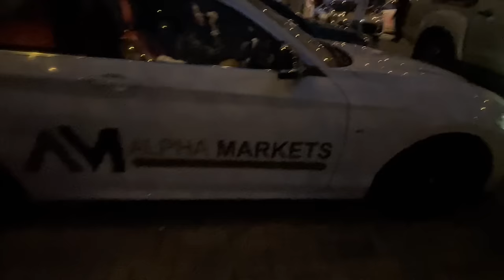SPENDING THE DAY WITH EMTEE AND JASON NOAH (M4 VS R8 VS 220i Rev off)